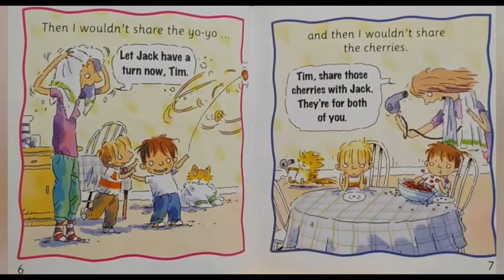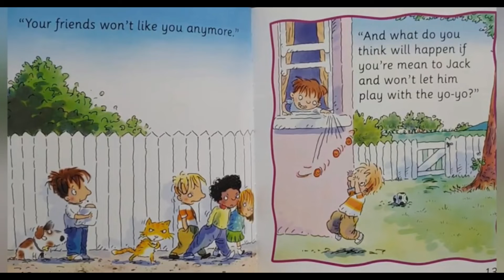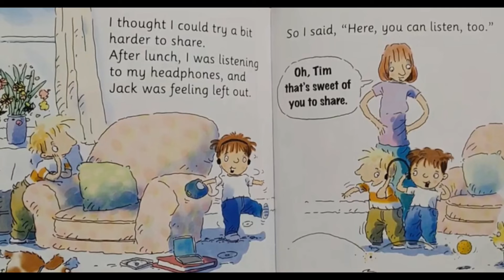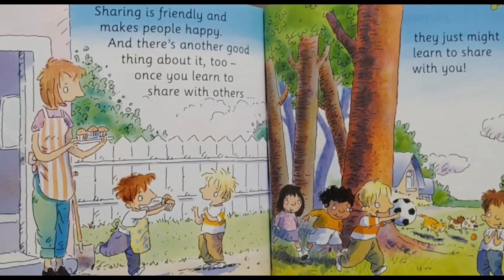Read Aloud Books For Kids - Why Should I Share?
“Why Should I Share?” is a children’s bestseller book. Written by Claire Llewellyn. Join us in this read along to discover what happens when Tim doesn't want to share.

⭐️And don’t forget…READ, READ, and READ SOME MORE! ☺️⭐️